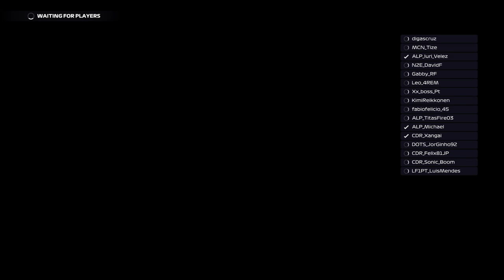F1-2021 |LF1PT - Silverstone GP [ALP @alp_gamingteam @tomas_prewhi]